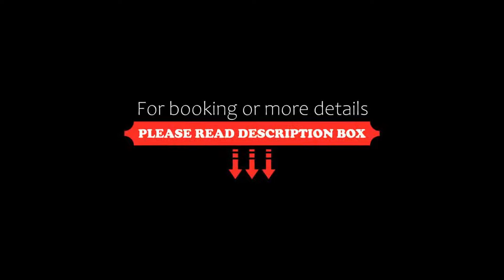Protea Hotel by Marriott Cape Town Durbanville, Bellville, South Africa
About Property:
Nestled amongst vineyards of the Durbanville Wine Route, Protea Hotel by Marriott Cape Town Durbanville offers wine cellar tours, wine tastings and vineyard lunches. Minutes from Tyger Valley, it has an outdoor pool and barbecue facilities.
Decorated in relaxing colours, all rooms feature floor-to-ceiling windows and full-length mirrors. Each room has a high-pressure rain shower in the bathroom. Work stations feature USB ...
Property Type: Hotel
Address: 99 Jip de Jager Drive, Vineyards Office Estate, 7530 Bellville, South Africa
Searching For
1. Protea Hotel by Marriott Cape Town Durbanville - Bellville - South Africa
2. Protea Hotel by Marriott Cape Town Durbanville - Bellville - South Africa Address
3. Protea Hotel by Marriott Cape Town Durbanville - Bellville - South Africa Rooms
4. Protea Hotel by Marriott Cape Town Durbanville - Bellville - South Africa Amenities
5. Protea Hotel by Marriott Cape Town Durbanville - Bellville - South Africa Offers and Deals
Audio Credit:
Track Title: Reasons To Hope
Artist: Reed Mathis